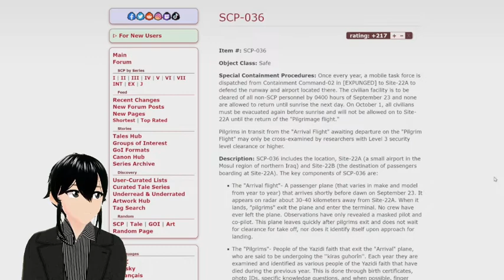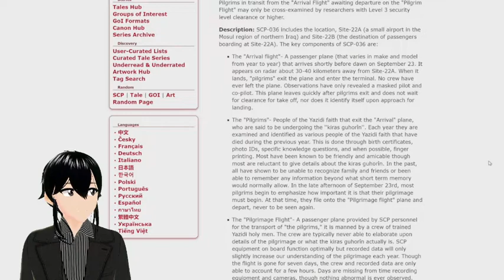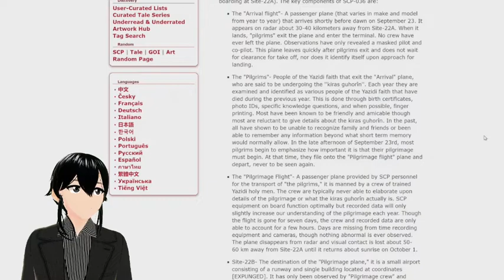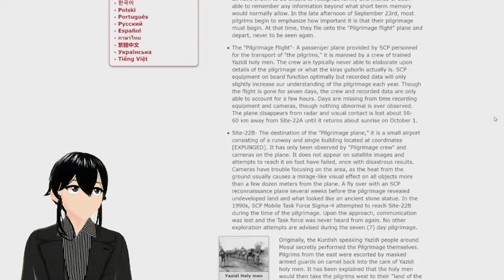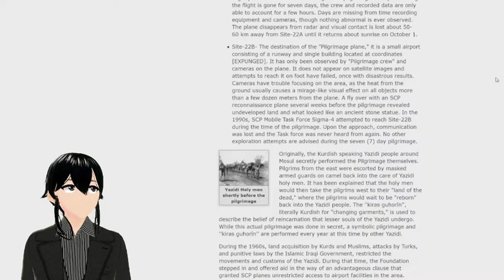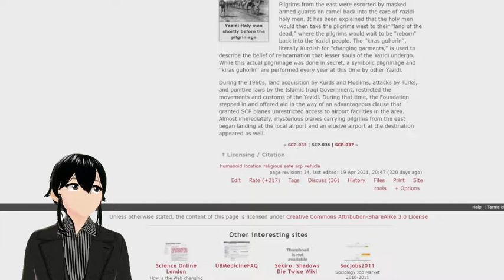SCP reading (SCP-036) ASMR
I hope this will be enjoyable to everyone :)
I will gladly read out SCP suggestions in the comments.